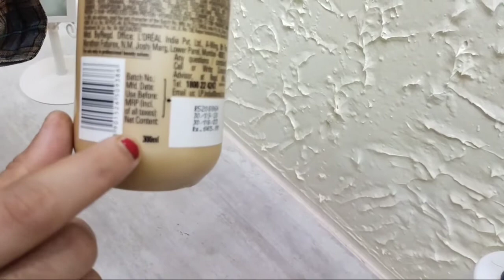LOREAL PROFESIONAL SERIE EXPERT ll SHAMPOO ll BEAUTY MIRROR